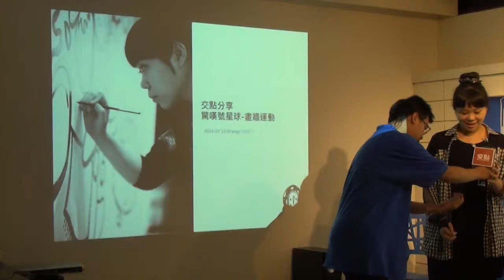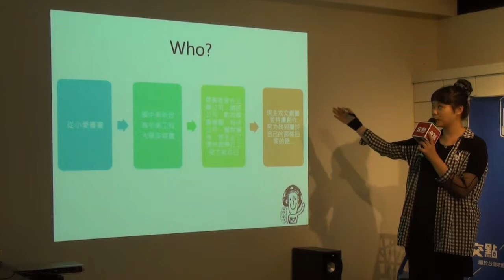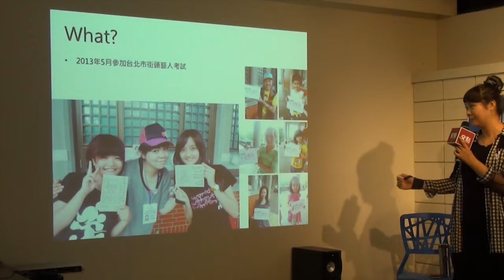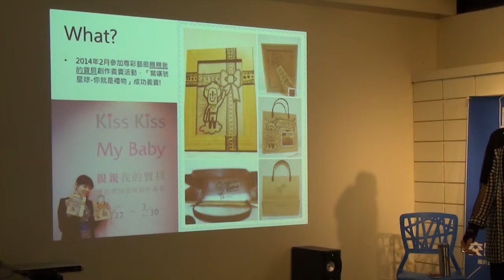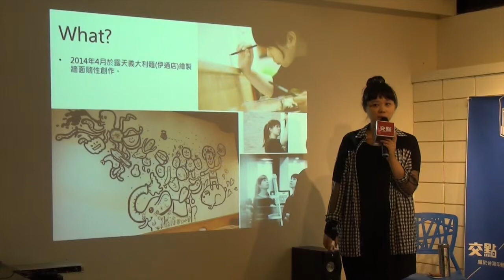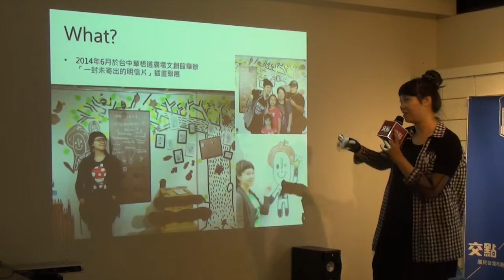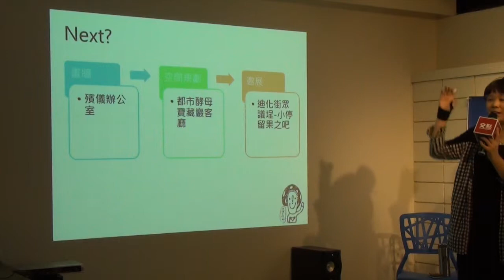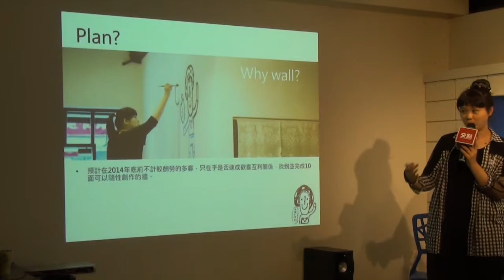交點台北Vol.26 - 林佳潔 - 驚嘆號星球人